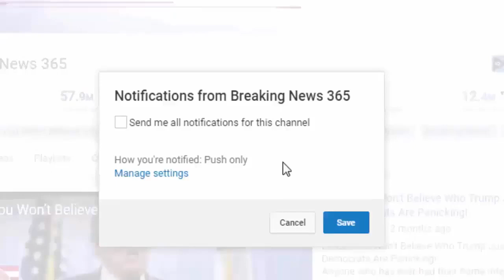Breaking news today 9 10 u s Trump Holds Meeting On Hurricane Irma, Viewers Shocked By What’s Hidin